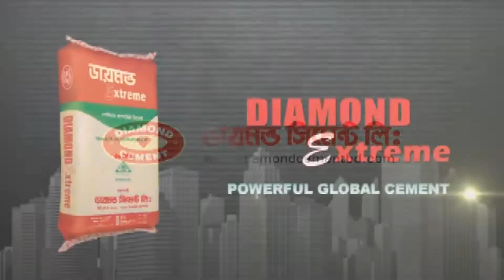সুমনকে মারার অভিযোগে চট্টগ্রামে ১০ কিশোর গ্রেফতার।